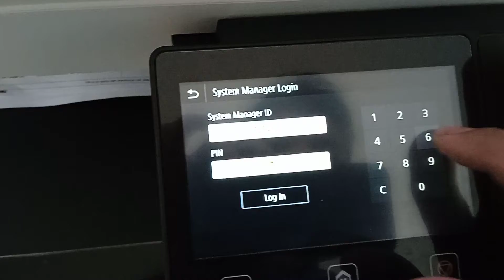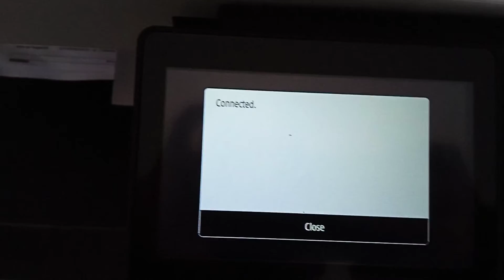Cara Menangkap Wifi Melalui Mesin Foto Copy Canon irc 3120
cara Menangkap Wifi dengan Mesin Canon Irc 3120 biar bisa prin dari laptop dan di HP.